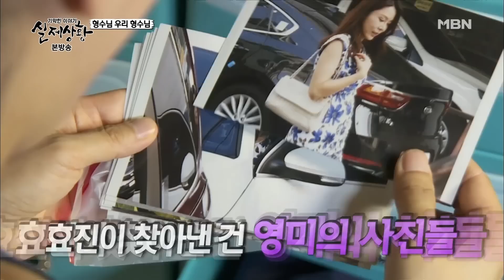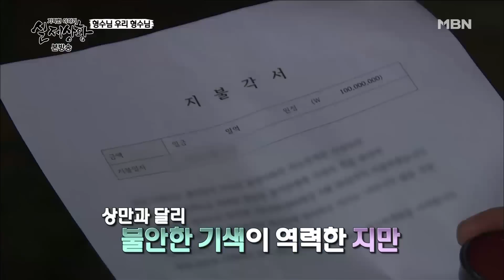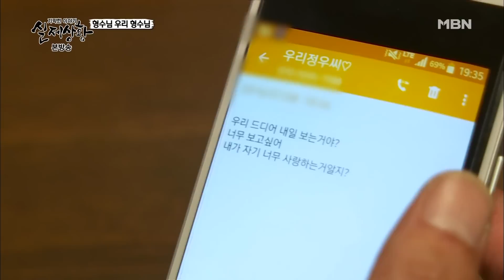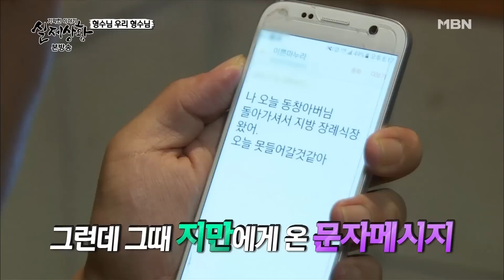[실제상황] 미모의 형수를 괴롭히는 남자?! [full영상]